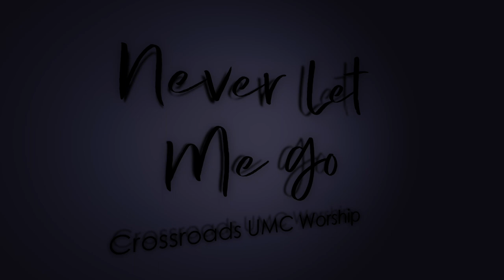NEVER LET ME GO-2021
Crossroads UMC
Washington, IL